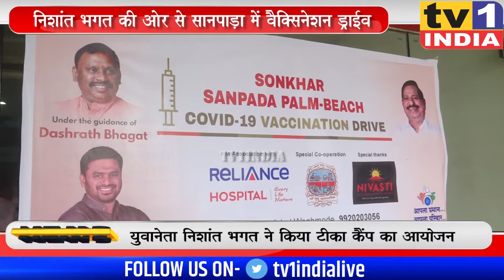Nishant Bhagat का Vaccination ड्राईव : 300 नागरिकों ने ली वैक्सिन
बीजेपी के युवानेता निशांत भगत की ओर से आज नवी मुंबई के सानपाड़ा निवास्ती इम्पीरियम में सोनखार पामबीच कोविड 19 वैक्सिनेशन ड्राईव चलायी गयी.यहां प्रभाग के 300 से अधिक नागरिकों ने कोरोना का पहला टीका लगवाया. बीजेपी नेता दशरथ भगत के मार्गदर्शन में आयोजित कोविड वैक्सिनेशन कैम्प को लेकर आयोजक निशांत भगत ने कहा कि कोरोना को हराने के वैक्सिनेशन जरूरी है.